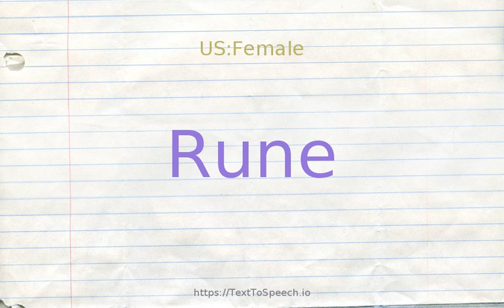How to pronounce rune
Learn how to say Rune in English correctly with TextToSpeech.io free pronunciation tutorials. American & British English pronunciation of male & female voices provided in videos. Check them out!

    Rune definitions:
    (n): any character from an ancient Germanic alphabet used in Scandinavia from the 3rd century to the Middle Ages; "each rune had its own magical significance"